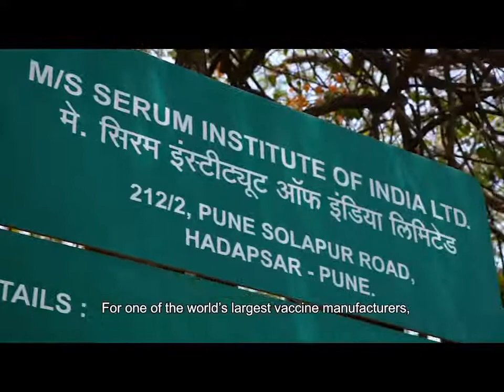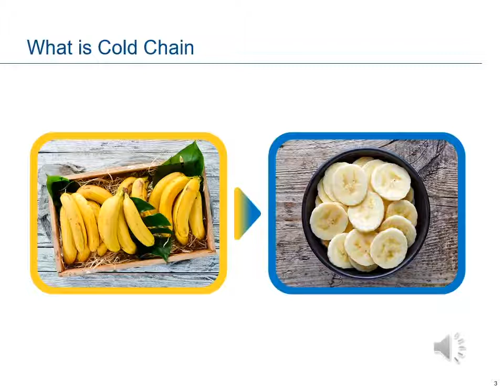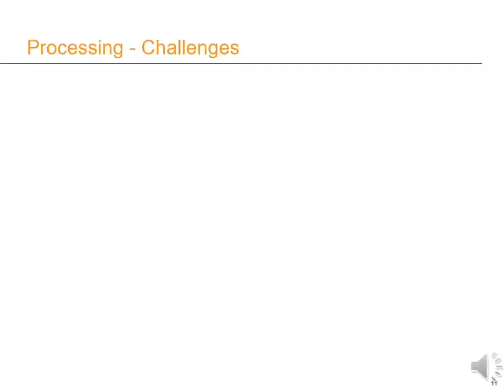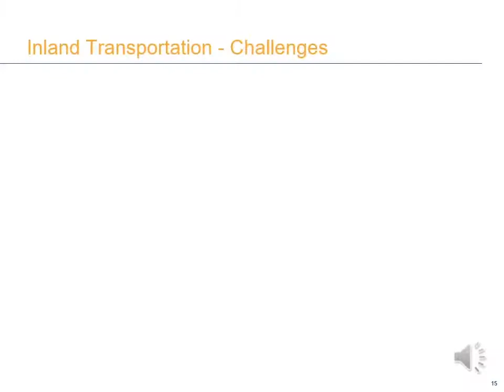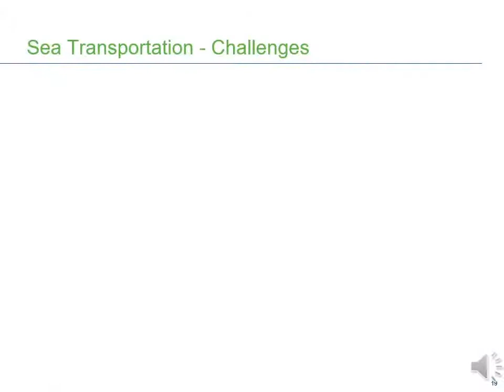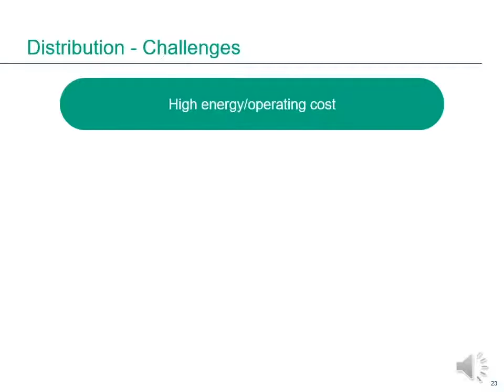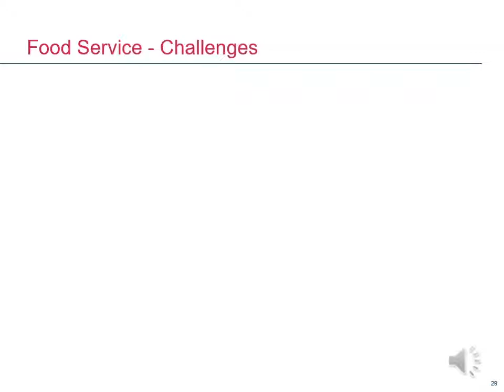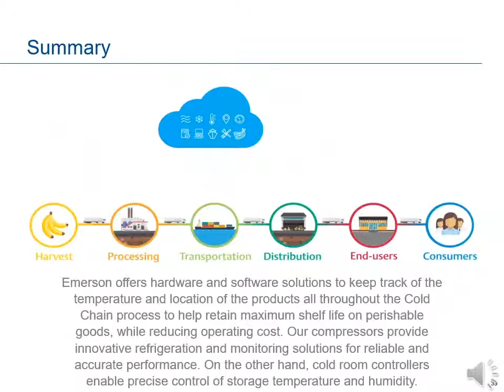Presentation by Emerson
REFCOLD Virtual Expo